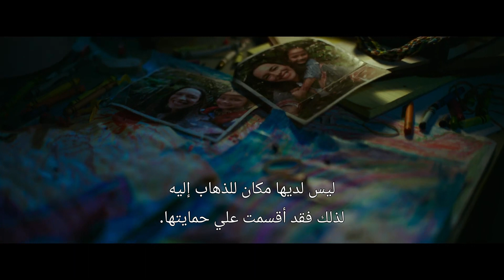| Godzilla vs. Kong | إعلان فيلم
Translated By:
|| Hazem Khalil - Saja Ayman ||